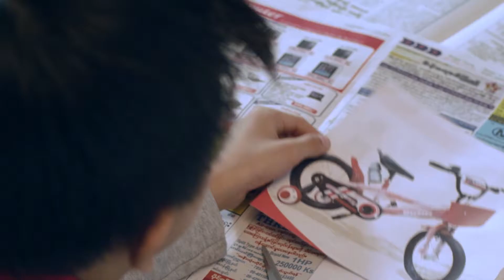“ဂျပန်မှာ ရေကြီးနေတယ်”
ဂျပန်တောင်ပိုင်းမှာ သေစေနိုင်တဲ့ရေကြီးမှုဖြစ်ခဲ့တဲ့တဒိန်းဒိန်းရွာသွန်းတဲ့မိုးဟာ ဗုဒ္ဓဟူးနေ့က အရှေ့မြောက်ကိုရွေ့သွားပြီး ဂျပန်ရဲ့ပင်မကျွန်းကနေရာတော်တော်များများကို အဆက်မပြတ် ရိုက်ခတ်ခဲ့ပြီး မြစ်ရေတွေလည်း တက်ခဲ့ပြီး ရွှံ့ရေတွေနဲ့ဟာ အိမ်တွေ၊ လမ်းတွေကို ဖျက်ဆီးခဲ့ပါတယ်။